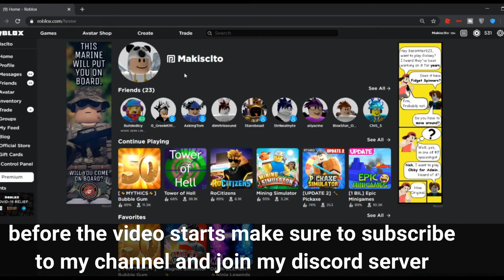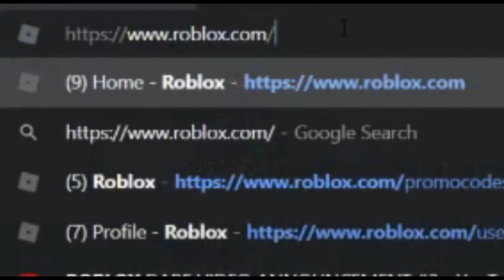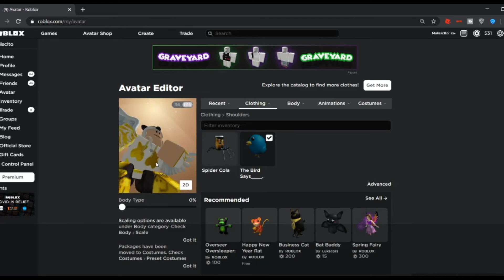"ALL NEW" WORKING PROMOCODES IN ROBLOX *UPDATED PROMOCODES* "May 2020"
📸thumbnail maker Makiscito😎
📽video editor Makiscito🤑

🌟Roblox Username🌟
Makiscito

I'm from Greece🇬🇷

💲Filmora9 Editing Video💲
💲Obs Studio💲
💲ROBLOX Studio GFX💲
💲Photoshop Editing Thumbnails💲

⚠️  ROBLOX is an online virtual playground and workshop, where kids of all ages can safely interact, create, have fun, and learn. It’s unique in that practically everything on ROBLOX is designed and constructed by members of the community. ROBLOX is designed for 8 to 18 year olds, but it is open to people of all ages. Each player starts by choosing an avatar and giving it an identity. They can then explore ROBLOX — interacting with others by chatting, playing games, or collaborating on creative projects. Each player is also given their own piece of undeveloped real estate along with a virtual toolbox with which to design and build anything — be it a navigable skyscraper, a working helicopter, a giant pinball machine, a multiplayer “Capture the Flag” game or some other, yet­to­be­dreamed-up creation. There is no cost for this first plot of virtual land. By participating and by building cool stuff, ROBLOX members can earn specialty badges as well as ROBLOX dollars (“ROBUX”). In turn, they can shop the online catalog to purchase avatar clothing and accessori